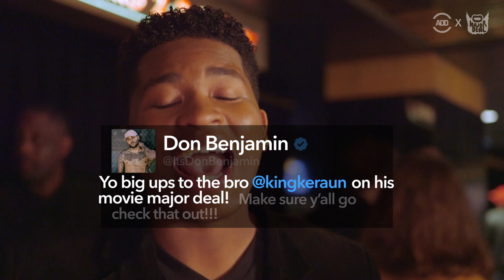Major Deal Review Trailer w/ The Source, King Bach, & Odell Beckham Jr | All Def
Major Deal Movie is now available for your streaming pleasure! Get yourself a copy via iTunes or from the official Major Deal Movie website.